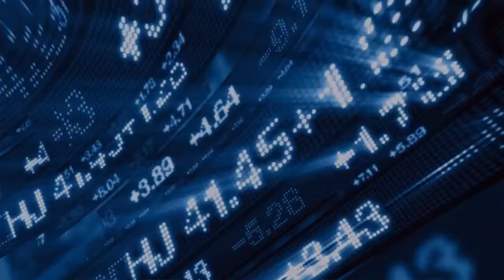Muhammad Abdur-Rahim Kryptogenex Promo